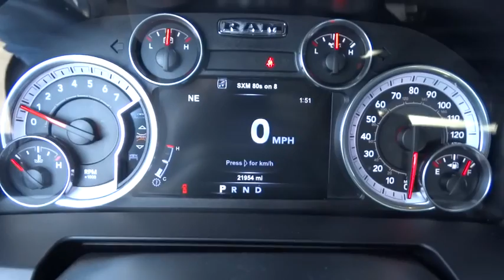2015 Ram 1500 Christiansburg VA, Blacksburg VA, Princeton WV, Beckley WV, Roanoke VA T1115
2015 Ram 1500

4WD, 20 x 9 Chrome Clad Aluminum Wheels, Heated Front Seats, Leather Trim 40/20/40 Bench Seat, and Speed control. Back in Black! If you've been thirsting for the perfect 2015 Dodge Ram 1500 to get some work done, then stop your search right here. It is nicely equipped with features such as 20 x 9 Chrome Clad Aluminum Wheels, 4WD, Heated Front Seats, Leather Trim 40/20/40 Bench Seat, and Speed control. Take some of the worry out of buying an used vehicle with this one-owner gem. Type your sentence here.
3.21 REAR AXLE RATIO  (STD),BLACK  LEATHER TRIM 40/20/40 BENCH SEAT,BRIGHT SILVER METALLIC CLEARCOAT,BRILLIANT BLACK CRYSTAL PEARLCOAT,ENGINE: 5.7L V8 HEMI MDS VVT,GVWR: 6 900 LBS,LOWER TWO-TONE PAINT,QUICK ORDER PACKAGE 26H LARAMIE  -inc: Engine: 5.7L V8 HEMI MDS VVT  Transmission: 8-Speed Automatic 8HP70  GVWR: 6 900 lbs,TIRES: P275/60R20 BSW AS  (STD),TRANSMISSION: 8-SPEED AUTOMATIC 8HP70,UNDER RAIL BOX BEDLINER,WHEELS: 20  X 9  CHROME CLAD ALUMINUM  (STD),Chrome Power w/Tilt Down Heated Auto Dimming Side Mirrors w/Power Folding and Turn Signal Indicator,Heated front seats,Ventilated front seats,Radio: Uconnect 8.4A AM/FM/SXM/BT,Heated Leather Steering Wheel,Integrated Voice Command w/Bluetooth,Power 10-Way Memory Driver & 6-Way Passenger Seats,4-Wheel Disc Brakes w/4-Wheel ABS  Front Vented Discs  Brake Assist and Hill Hold Control,ParkView back-up camera,Tire Specific Low Tire Pressure Warning